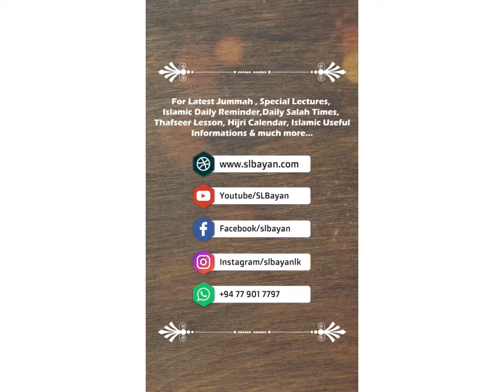Islamic Daily Reminder | Episode 310 | Fear The Hell-Fire | 07.11.2021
நரகத்தை அஞ்சிக் கொள்வோம்